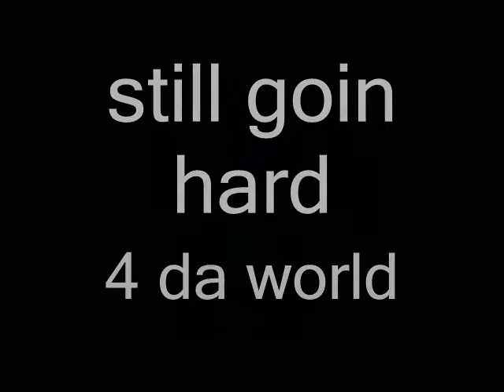HoU531 [O P P promo STILL GOIN HARD]